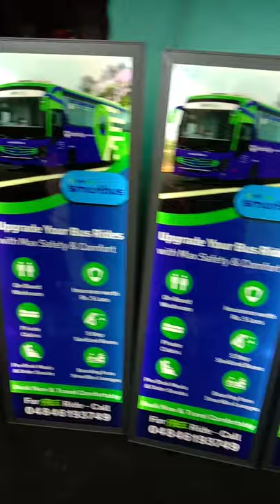Translite Display Board